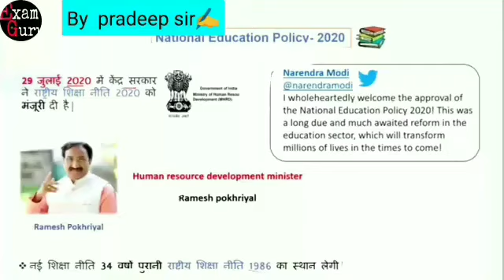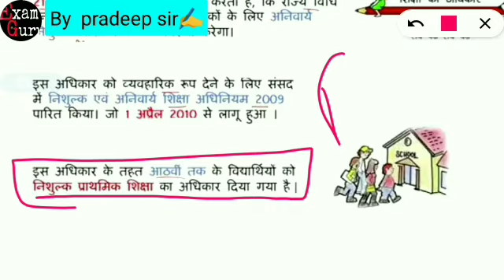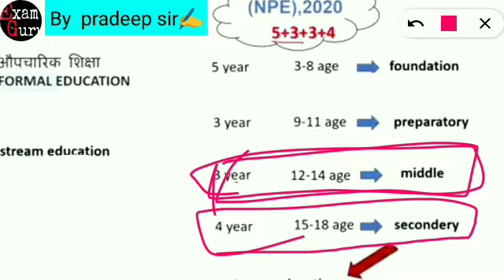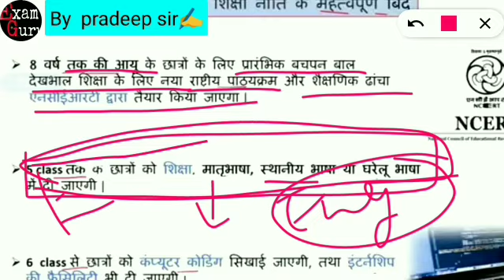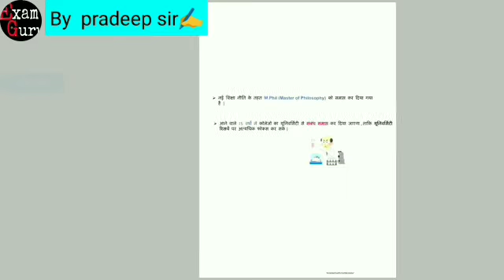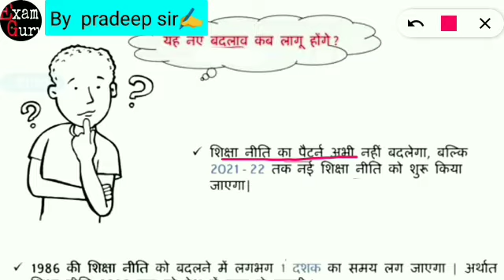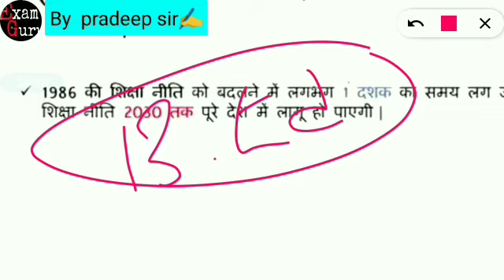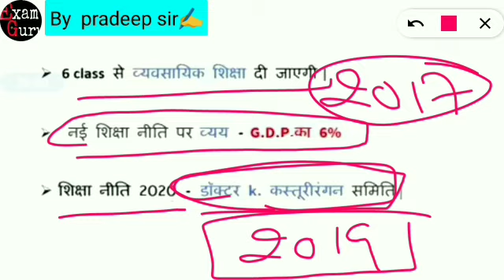नई शिक्षा नीति 2020 में शिक्षक भर्ती प्रक्रिया. स्टूडेंट और टीचर पर प्रभाव. By pradeep sir✍️